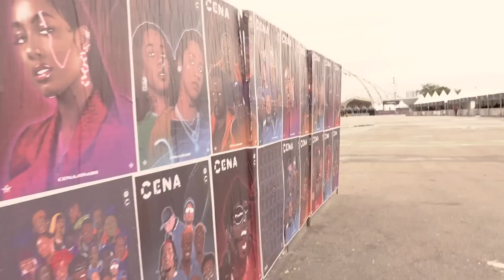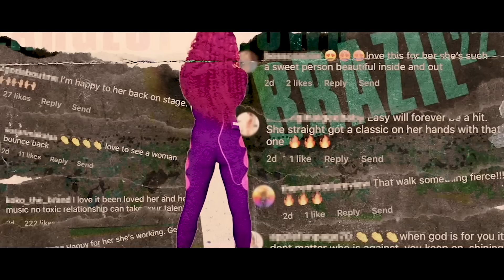My Side: Performing in Brazil (Ep 2)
Feels amazing to be back on stage! This is just the beginning.

Directed by @revonharris @pwrdbynwo